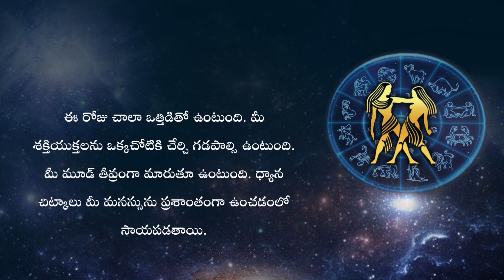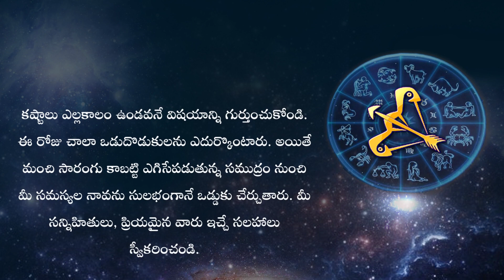Horoscope Today: ఈ రోజు రాశి ఫలం ఎలా ఉందంటే? || HOROSCOPE TODAY ASTROLOGY IN TELUGU || Rasi Phalalu